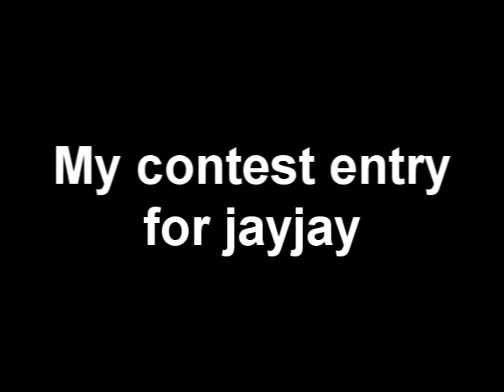New entry for jayjay contest